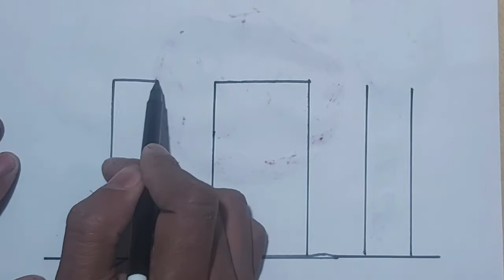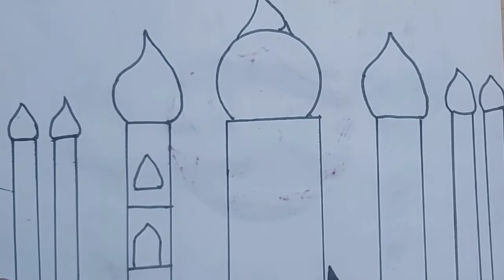how to draw tajmahal easy drawing and coloring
hello everyone...
let's learn  how  to draw a tajmahal and coloring them happily

this si very simple video tutorial  of how to darw a worm Easy with markers on total draw kids.  please follow the steps

how to draw tajmahal
how to draw a tajmahal
how to coloring  tajmahal
darwing and coloring tajmahal
how to draw a simpl tajmahal
total draw kids tajmahal drawing

# tajmahal mahal is very simple  MODAL

learn how to  make a tajmahal   this is very simple  and sy auto    I have mentioned all measurements in the video  you can make the Beautiful  tajmahal tha last movement after watching this video campiletli  follow step by step  this video  and learn how to darw a tajmahal   at your home 🏡  I hope everyone like this video

# total darw kids
toys star
# toys stars
total draw kids
darw auto rickshaw
сурет салу уйрену казакша
bolalaruchunrasmchizishсуретсалууйренусурет салу
уйренусурет салу уйрену казакша